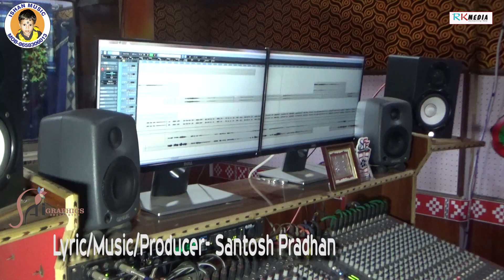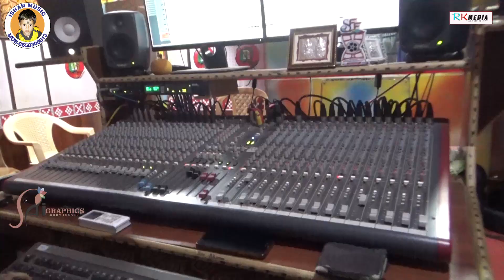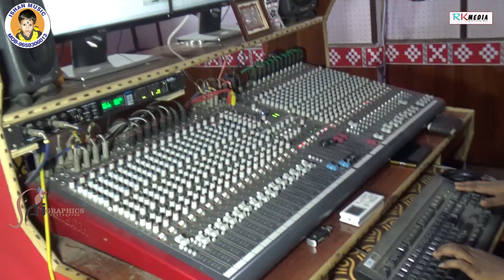BEWAFA- Feel The Pain of A Broken Heart (Saroj Pradhan) Studio Version Video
Song: BEWAFA (Feel The Pain of A Broken Heart)
Singer: Saroj Pradhan
Lyrics, Music & Producer: Santosh Pradhan
Presented by: Ishan Music
Editing: Sai Graphics
Category: Sambalpuri Studio Version Video

Related: New sambalpuri music video bewafa, latest sambalpuri video song bewafa, popular sambalpuri song, Bollywood singer saroj pradhan, bewafa sambalpuri song